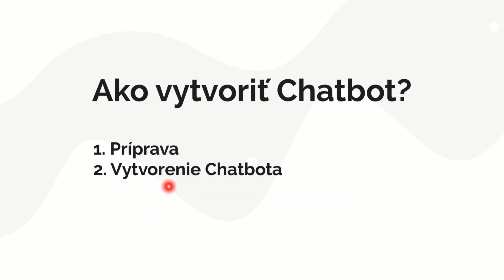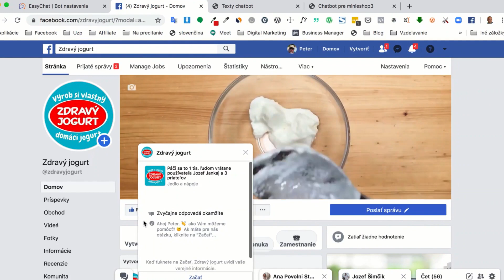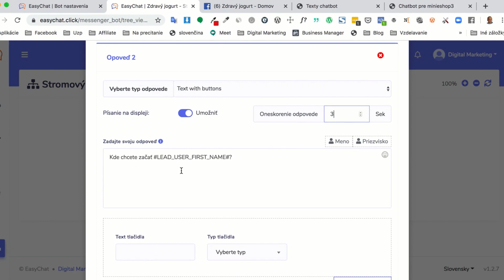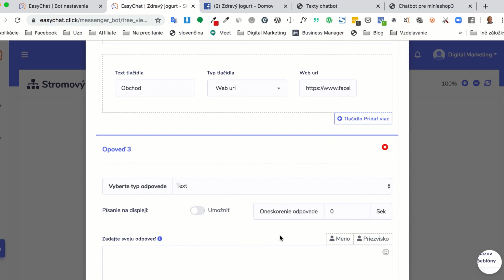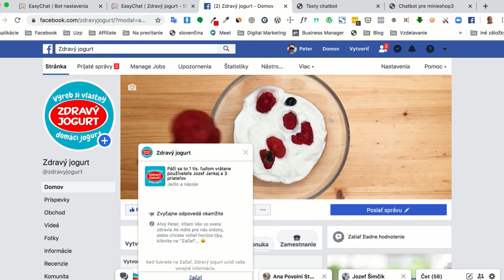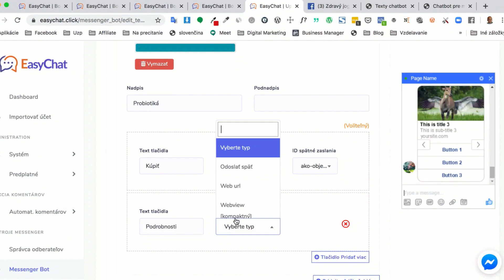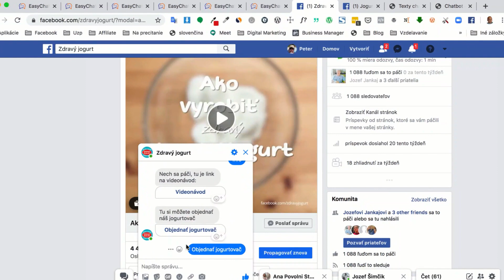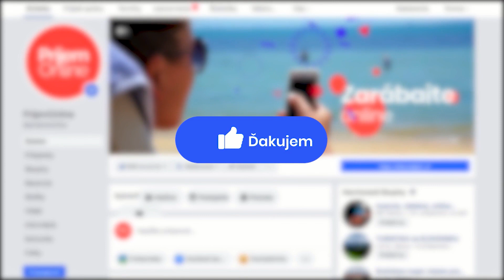Ako nastaviť Chatbot pre minieshop na Facebooku?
Ako nastaviť Chatbot pre minieshop na Facebooku čo predáva za Vás 24/7?